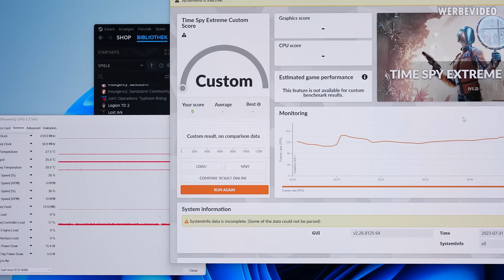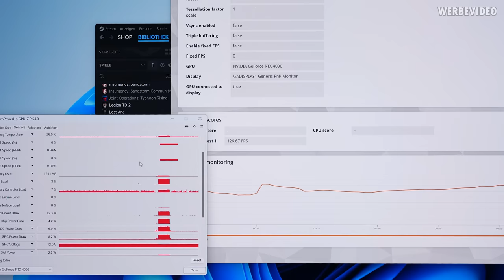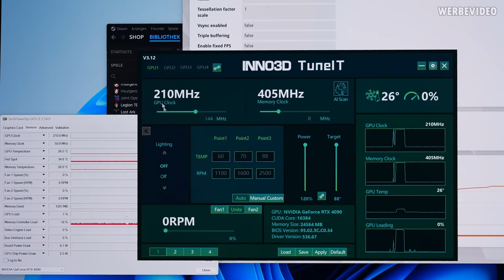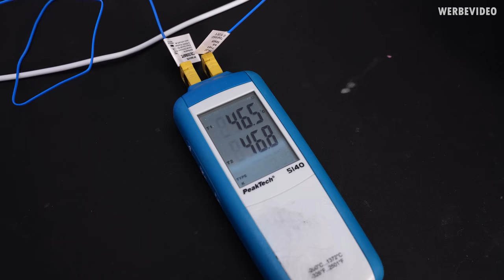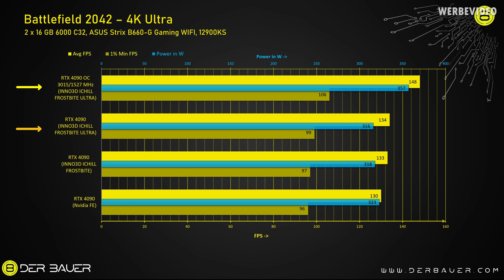Wird der Kühler dieser RTX 4090 iCHILL Ultra zum Problem?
Bezahlte Inhalte:
- Hetzner Werbung

Samples im Video:
- INNO3D RTX 4090 ICHILL Frostbite Ultra

Timestamps:
0:00 Intro
1:09 Hetzner (Werbung)
1:50 INNO3D RTX 4090 ICHILL Frostbite Ultra
2:45 Die Karte im Detail
5:05 Dicke Backplate & Kühler im Betrieb
8:36 TimeSpy GT1, Inno3D TuneIT
10:11 Offenes Power Limit
11:00 Temperaturen messen
12:38 Battlefield 2042 4K Ultra
13:19 Das PCB der Frostbite Ultra
14:27 Spulenfiepen & Zusammenfassung/Fazit
16:30 Outro